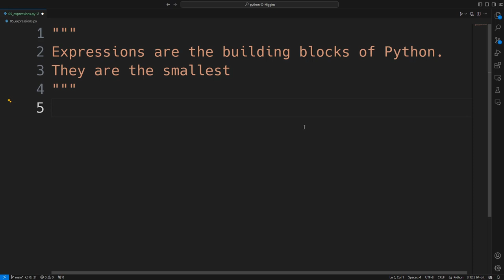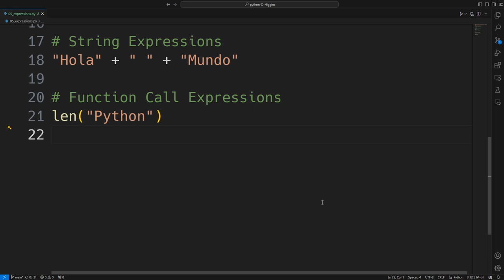Expresiones en Python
En Python, las expresiones son combinaciones de valores, variables, operadores y funciones que Python evalúa para producir un nuevo valor. Las expresiones pueden ser tan simples como un solo valor o tan complejas como una fórmula matemática.